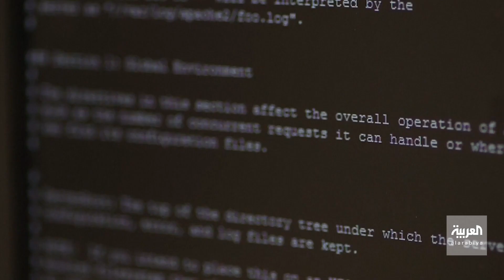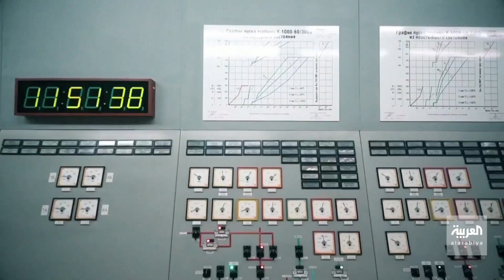تفاصيل "هجوم روسي" على أوكرانيا أفشلته قوة عسكرية أميركية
عبر فريق عسكري أرسل لكييف.. تقرير لـ"بي بي سي" يكشف اشتباكا بين القوات السيبرانية الأميركية والروسية قبل الغزو الروسي لأوكرانيا